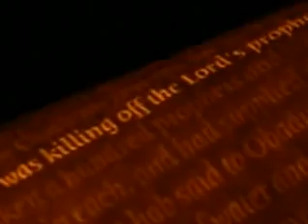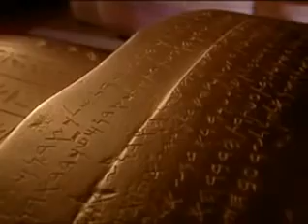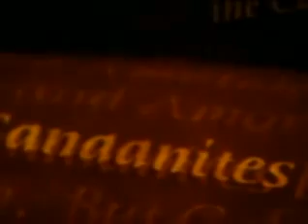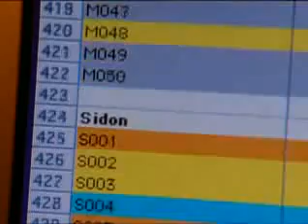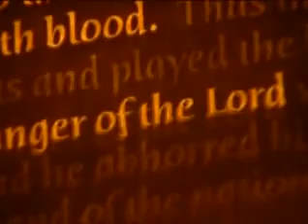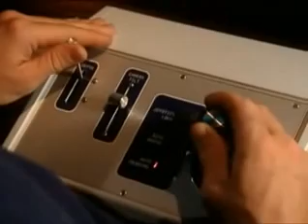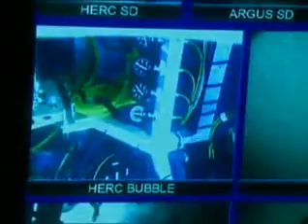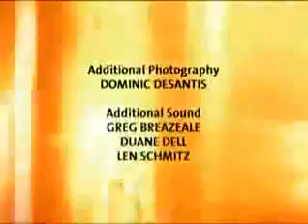Il Mistero Dei Fenici Il popolo che scrisse la BIBBIA